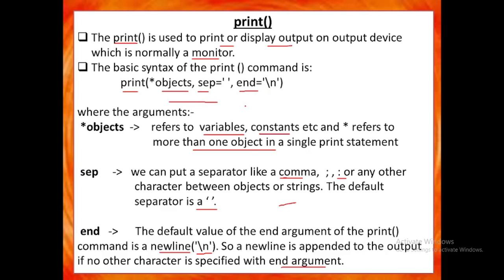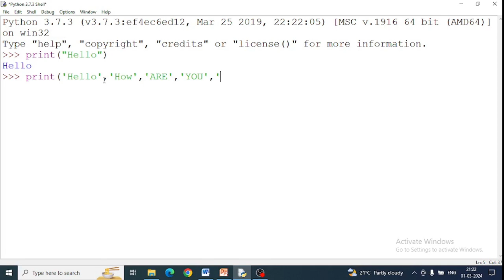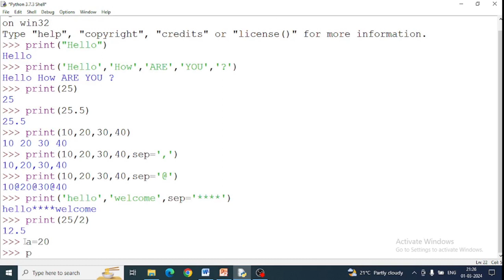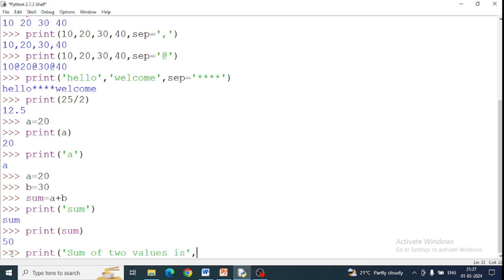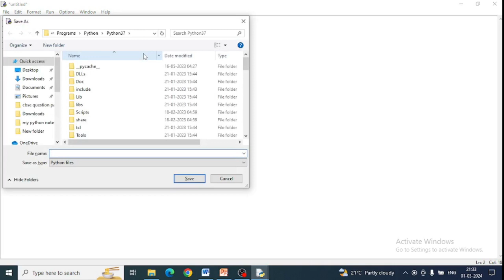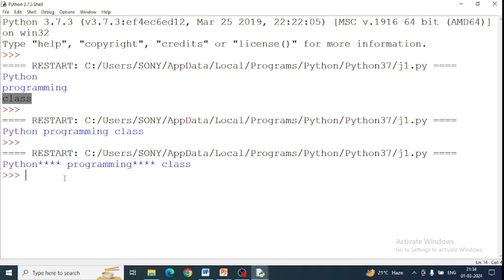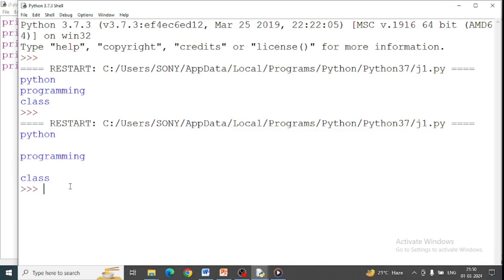print() function in Python | CBSE Class 11 CS / IP